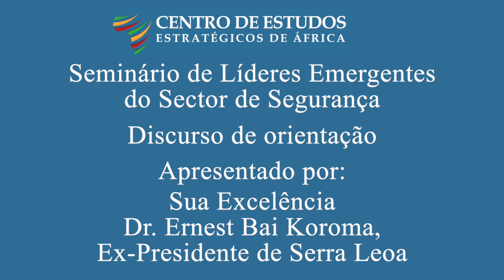Discurso de orientação: Dr. Ernest Bai Koroma, Ex-Presidente de Serra Leoa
Sua Excelência o Dr. Ernest Bai Koroma, antigo presidente da Serra Leoa, proferiu o discurso principal no Seminário de Líderes Emergentes do Sector da Segurança organizado pelo Centro de Estudos Estratégicos de África. O seminário reuniu um grupo de mais de 40 líderes em ascensão do sector da segurança, civis e militares, de todo o continente africano, com o "objetivo de dotar a jovem geração de líderes do nosso continente de competências analíticas e das ferramentas necessárias para tomar decisões sensatas e baseadas em provas".

O Presidente Koroma abordou as ameaças atuais e emergentes à segurança em África, incluindo o extremismo violento, as guerras civis, os conflitos entre agricultores e pastores, o crime organizado transnacional e as pandemias sanitárias. Salientou que estas ameaças são exacerbadas por fatores como a má governança, a corrupção e a marginalização. O Presidente Koroma manifestou a sua preocupação com a militarização e a desproporcionalidadedas respostas a estas ameaças e com a diminuição do espaço democrático em África, que limita a contribuição dos cidadãos na definição das decisões de governança e de liderança.

O Presidente Koroma sublinhou a importância da reforma do sector da segurança, do profissionalismo militar e da gestão dos recursos de segurança, relacionando estas componentes com a boa governança democrática e a preservação de sociedades pacíficas.

Refletindo sobre a sua própria experiência na Serra Leoa pós-guerra civil, o Presidente Koroma sublinhou a necessidade de os países em situação de pós-conflito definirem a sua abordagem à segurança nacional e reconstruirem a confiança no sector da segurança. Contou que acompanhou a transição da Serra Leoa de um sector da segurança tradicional centrado no Estado para uma abordagem mais centrada nas pessoas. A sua administração centrou-se na reestruturação e no reforço das capacidades e da responsabilização das instituições de segurança, abordando simultaneamente fatores como a justiça e as dificuldades económicas que contribuíam para as ameaças à segurança. A mudança para um sector da segurança de segunda geração eficaz envolveu uma maior inclusão, colaboração e envolvimento da sociedade civil nos esforços de segurança da comunidade.

Apesar de difíceis, as reformas deram frutos. O Presidente Koroma observou que, quando "deixou o cargo em 2018 [depois de cumprir dois mandatos], a Serra Leoa foi classificada como o terceiro país mais pacífico de África pelo Índice Global da Paz".

Depois de ter recebido forças de manutenção da paz durante a sua devastadora guerra civil, a Serra Leoa foi "capaz de enviar forças de manutenção da paz para a Somália e para o Sudão, sob a égide das Nações Unidas".

O Presidente Koroma exortou os jovens profissionais de segurança a serem agentes de mudança positiva nos seus respetivos países, lembrando-lhes que "aqueles para quem trabalham são as pessoas, e são os seus direitos e bem-estar que devem proteger".